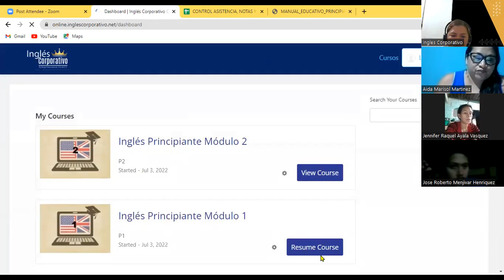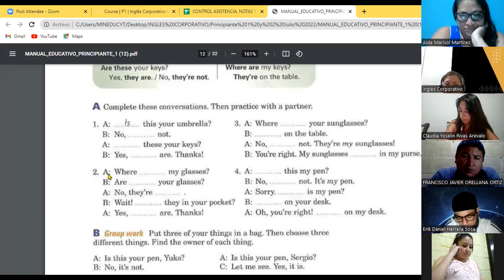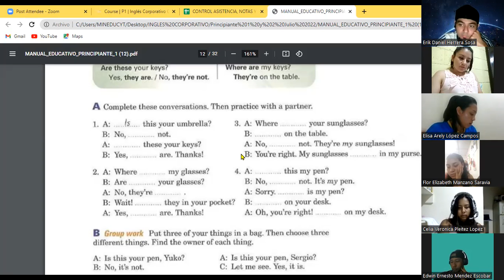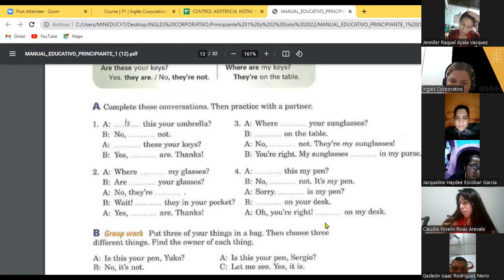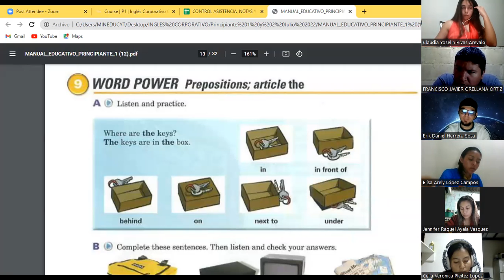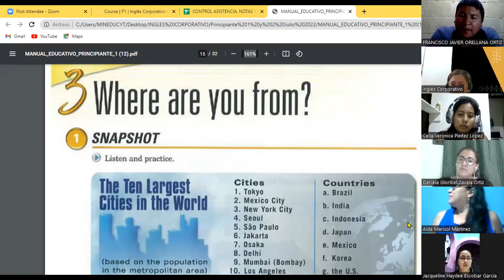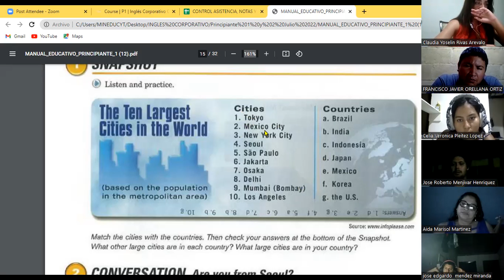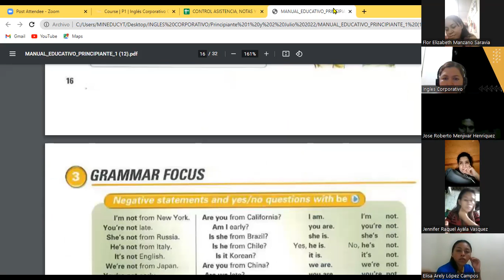Inglés Corporativo-13-07-22 Prepositions